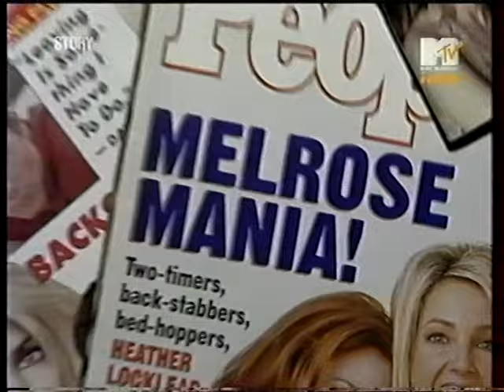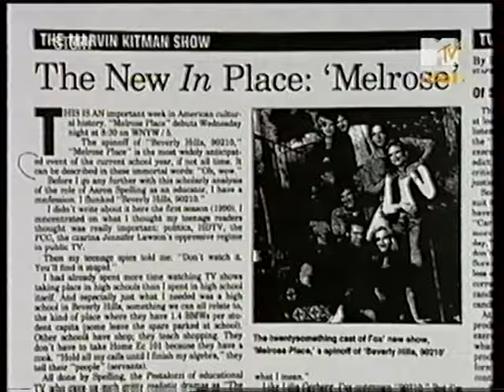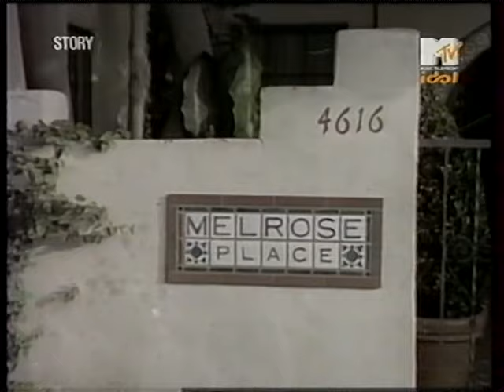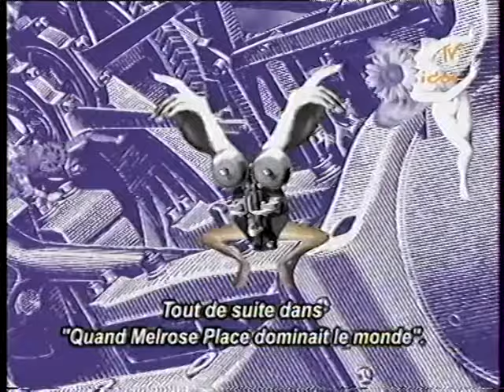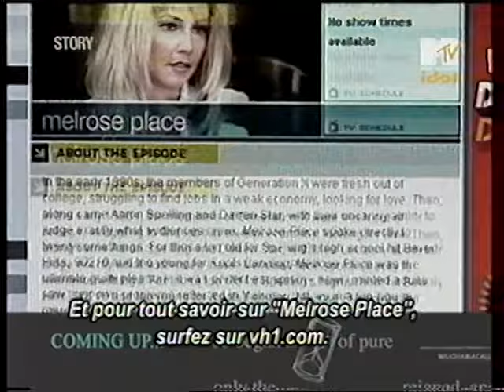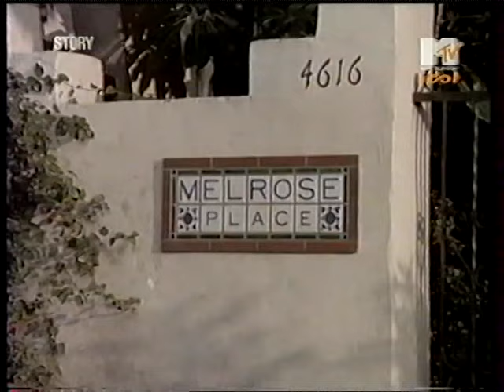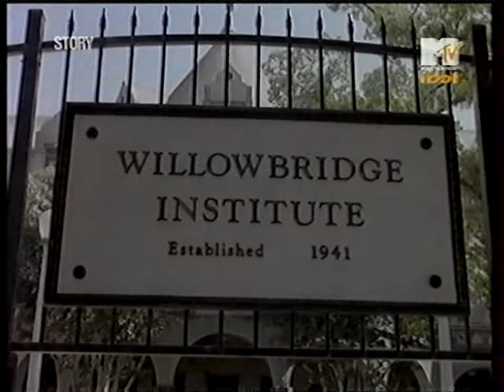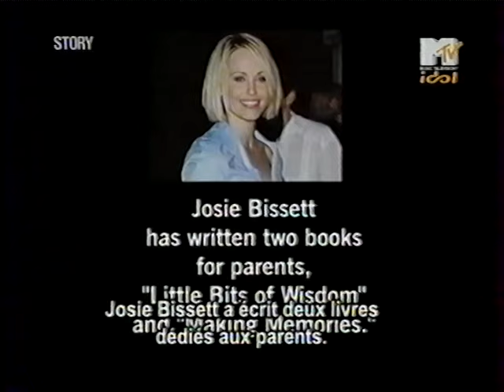When Melrose Place ruled the World - VH1/2004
Clips, coulisses & interviews du casting de Melrose Place (Fox 92/99).